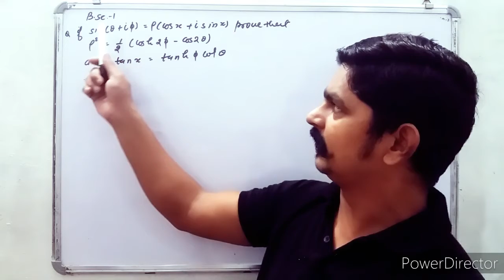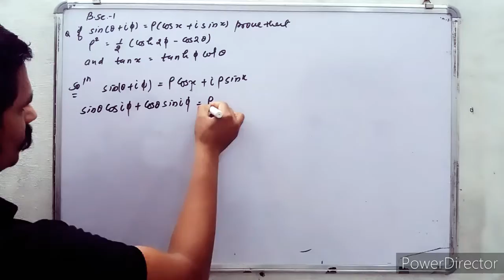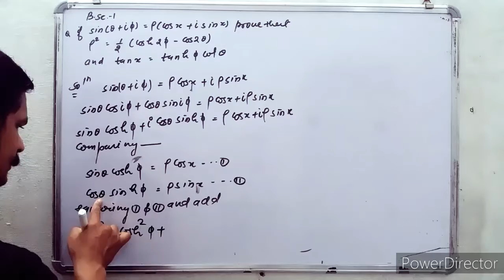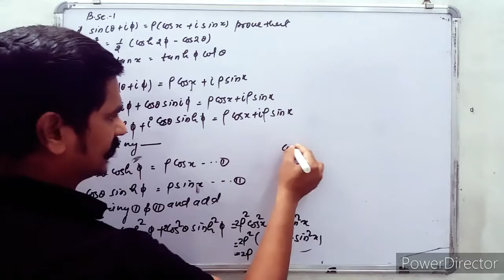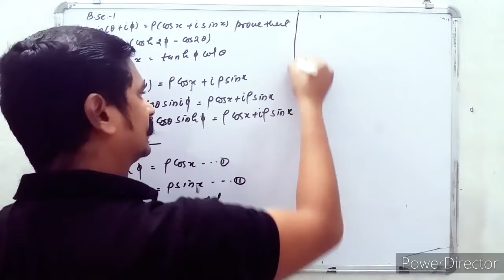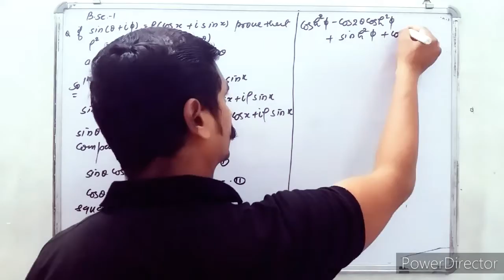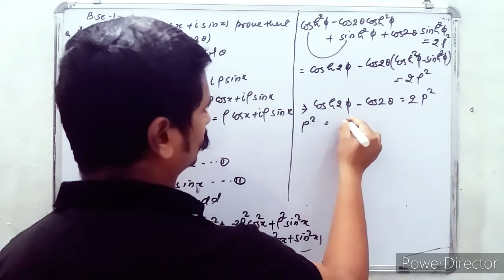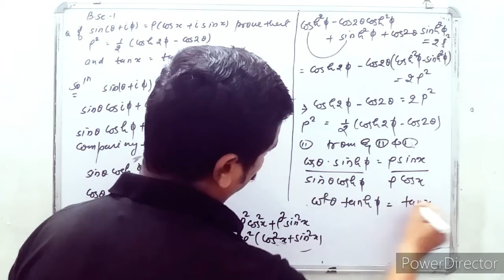B.sc.Part 1 trigonometry , exponential TRIGONOMETRIC hyperbolic function exercise- 1.4